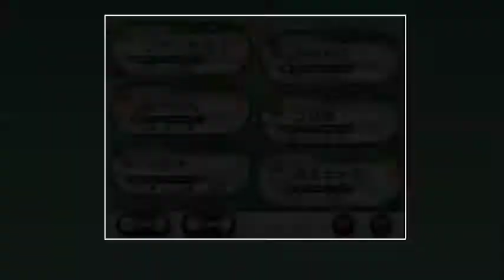【実況】今から始める ポケットモンスターＸ【Part12】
怪しげな男、ジムリーダー・ザクロ戦！